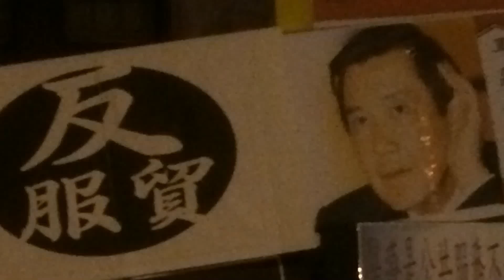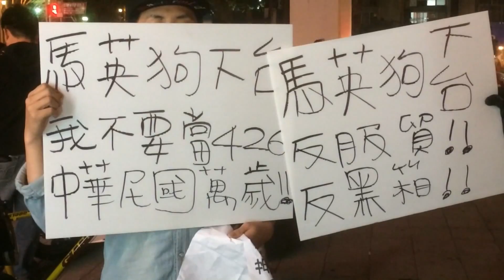感動！台南大學生站出來反服貿黑箱、反賣台！